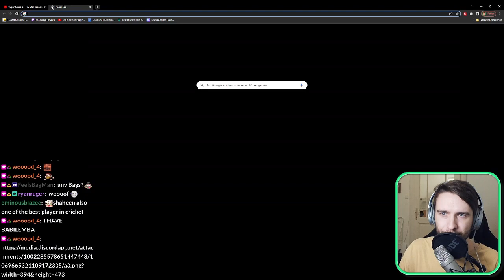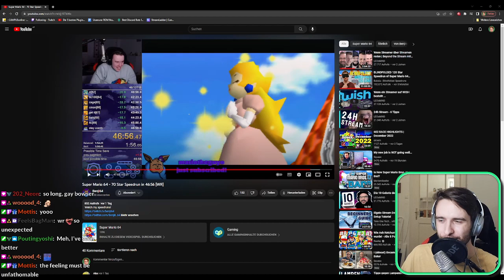Reacting to former 70 Star WR speedrun by Benji64 (46:56)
After over a year, the 70 star world record in Super Mario 64 got broken by Benji64, an Austrian speedrunner, with a time of 46 minutes and 56 seconds - beating the previous WR by Weegee by 2 seconds.

In this video, I'm reacting to it and sharing my thoughts, mostly in relation to my own speedrunning, as I'm also running 70 star, trying to improve and finding strats, routes or tricks I could implement to reach better times. Please let me know what you think about the format in the comments, hope you enjoy the video!

I regularly stream on Twitch including a lot of 70 star speedrunning over